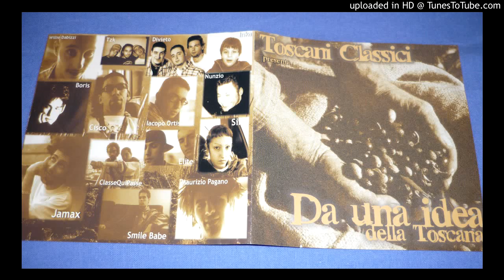JACOPO ORTIS feat. Giamardo " I FIGLI DEI FIGLI DEI FIORI"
ANNO 2000 - pezzo presente nella compila dei TOSCANI CLASSICI "DA UNA IDEA DELLA TOSCANA"

voci : Jacopo Ortis & jamax
prodotta da  : jamax e maurizio pagano per Toscani Classici prd.